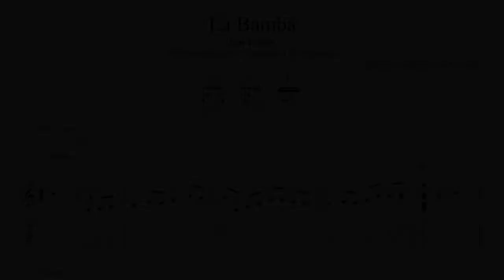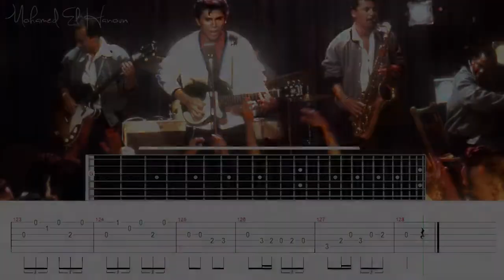La Bamba - Los Lobos & Gipsy Kings Backing Track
La Bamba - Los Lobos & Gipsy Kings Guitar Lesson Tab
Tab & Backing track : By Mohamed El Hanoun

Hi, my name is Mohamed! I am a guitar player, teacher, producer,i share my knowledge behind what makes someone good at Guitar , I try to inspire people from all over the world with my videos, here on YouTube.

▶MY COURSES◀ For
Beginners
Intermediate

▶SUPPORT ME◀

Los Lobos & Gipsy Kings - La Bamba (With Lyrics)

Los Lobos - La Bamba - music video for "la bamba" by los lobos.

la bamba par los lobos.

los lobos la bamba w lyrics.